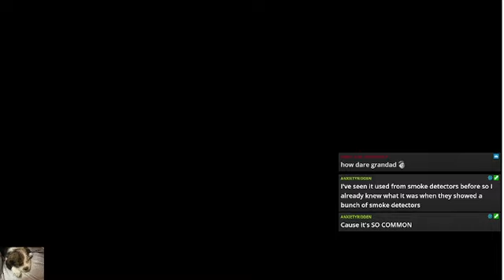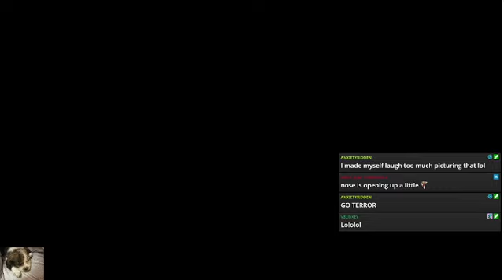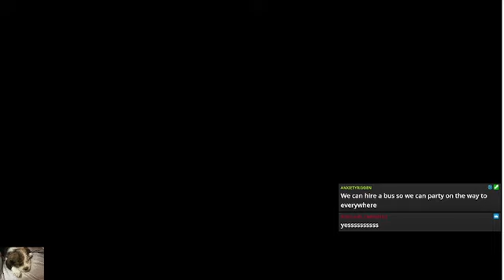Kaze and the Wild Masks part 2 - wild times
World 3, a truly toxic place, is ready for Kaze to push on through!